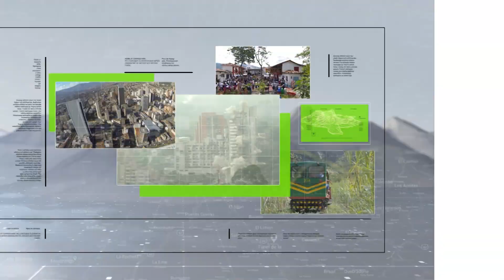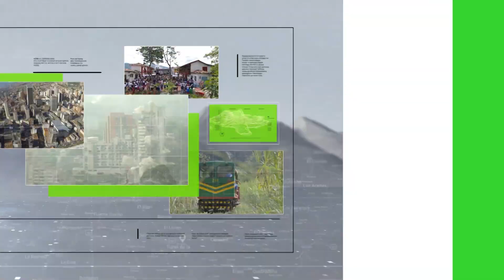Otra granizada en el Norte de Antioquia - Teleantioquia Noticias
Ya son cuatro las granizadas que se han presentado en la última semana en el Norte de Antioquia. La última fue ayer en la tarde y afectó decenas de hectáreas de cultivos y pastos para la ganadería.